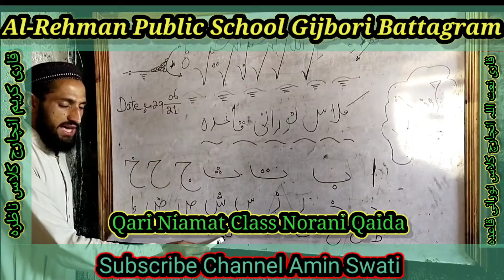Norani Qaida Class Qari niamat Teaching Norani Qaida .